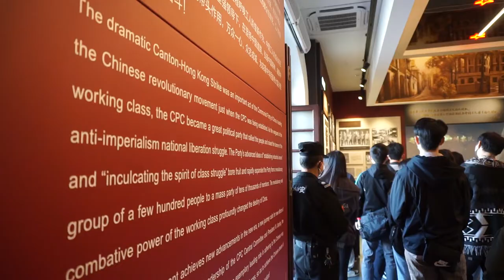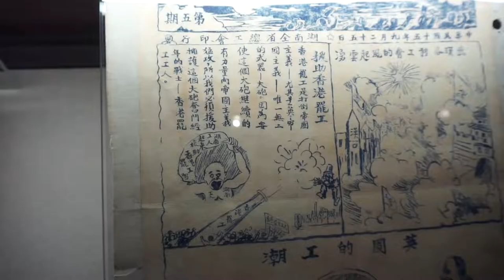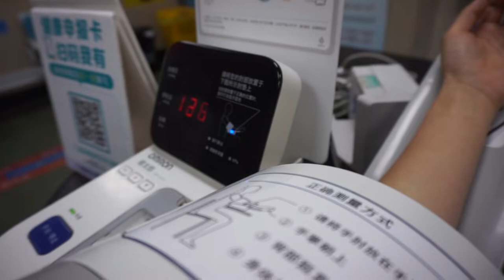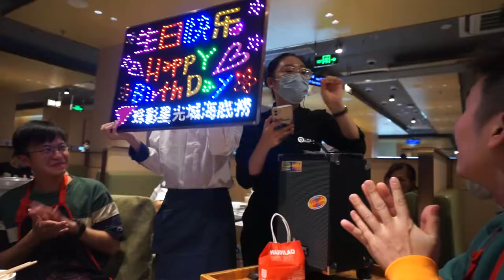A WASP BIT ME!!! A great beginning to vlogmas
Wasps can bite, did you know?!?!?! They are everywhere including on rivers...just be careful. Happy vlogmas!

✼　 ҉ 　✼Equipments I'm using✼　 ҉ 　✼
Sony alpha 6000 Camera
Sony alpha 5100 Camera
Sigma 30mm Lens
Gopro tripod
Gopro Hero 5